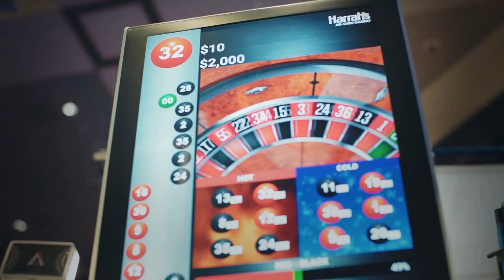Bleacher Talk: Taylor Mouser talks recruiting Brock Purdy